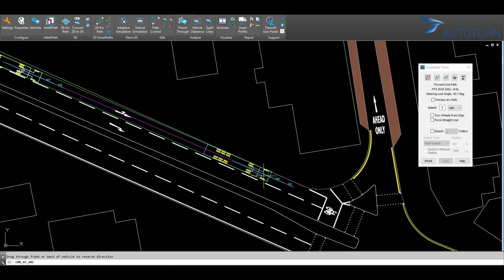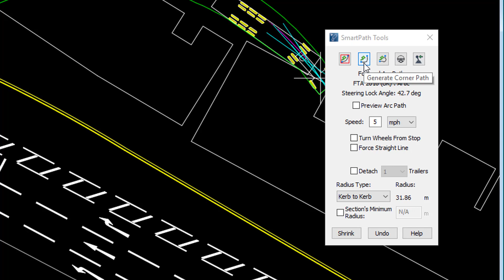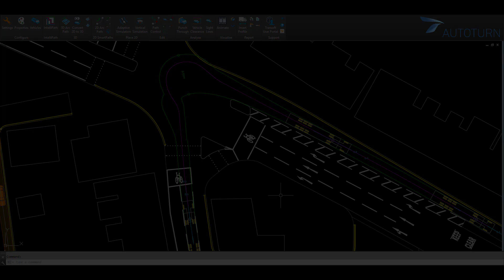Swept path analysis: Modelling large vehicles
This video explains how to use the swept paths of large vehicles to aid in the design of junctions and to analyse suitability of routes. Specific features covered include editing swept paths and targeting of geometry using the various SmartPath tools.

This video features UK drawings/vehicles and therefore shows left hand driving.

This video was created in AutoTURN - Swept Path Analysis Software. You can find more information about AutoTURN